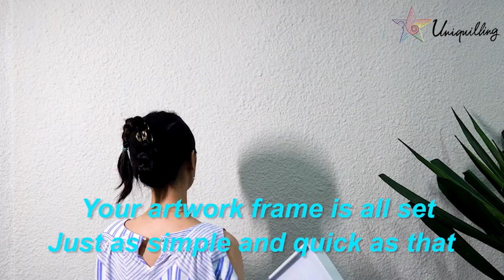HOW TO MAKE PAPER FILIGREE PAINTING ?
Production steps
1. Select the color of the paper
2. Measure the distance and cut it off
3. With the help of an awl, the paper will be rolled
4. Apply glue to the cutting board
5. With the help of tweezers, put the cut paper in

Production skills
Round shape
1. Enclose the paper strips in a circle by hand, and compare the size of the cutting board
2. Cut out the contrasted piece of paper and cut it slightly longer
3. Apply glue on the cutting board
4. With the help of tweezers, put the cut circles in so that they have a slight overlap
Corner
1. Compare the length of the first section of the cutting board
2. Fold the note
3. Compare the length of the second section of the paper strip with the cutting board, use scissors to cut the paper strip, and the cut should be as perpendicular to the paper strip as possible to ensure that your work is more beautiful
4. Apply glue on the cutting board
5. With the help of tweezers, put the cut paper in
Helical line
1. Roll up the strip of paper with an awl
2. Use an awl to quickly pull it to make the strip of paper elastic
3. Apply glue on the cutting board
4. With the help of tweezers, put the paper strip in from the innermost position of the spiral
5. According to the end position on the cutting board, use scissors to cut the strip of paper vertically